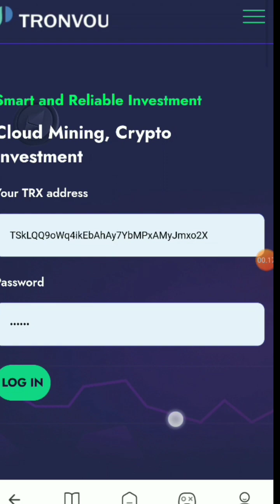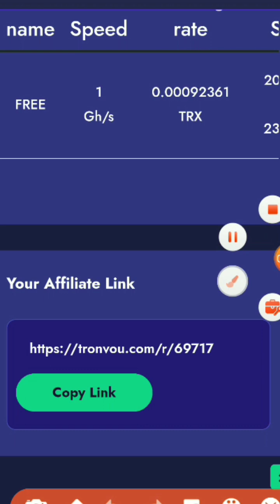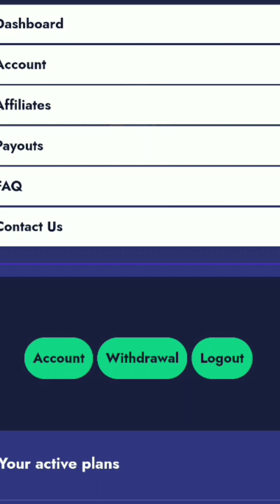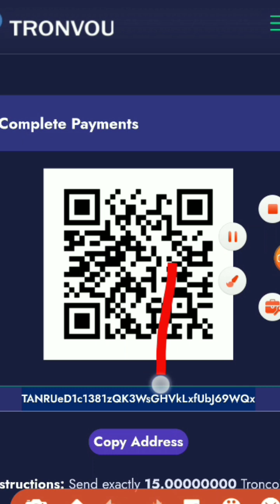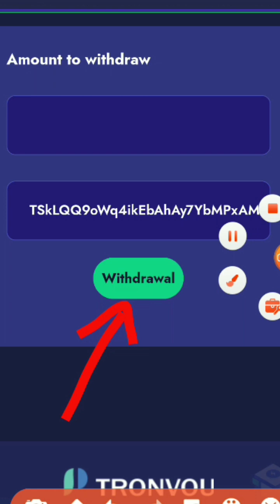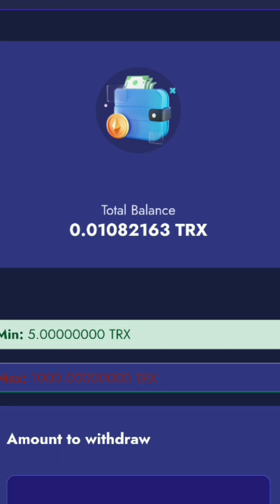BARU RILIS 1 HARI|| MINING TRX TERBARU 2023 (PROFIT 160% PERHARI 8 TRX)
KALI INI ADMIN INGIN MEMBAHAS WEBSITE MINING TRX GRATIS TERBARU 2023 . BARU RILIS 1 HARI. PERHARI MINIMAL 8 TRX  👍

JIKA KALIAN TERTARIK LINK VIDEO NYA ADA DI BAWAH INI :

LINK DI HAPUS YA GUYS..WD ERROR‼️

NB : PENARIKAN BISA MENGGUNAKAN DIRECT WALLET MANAPUN BAIK INDOYANREKENINGKU, BINANCE DAN LAIN NYA